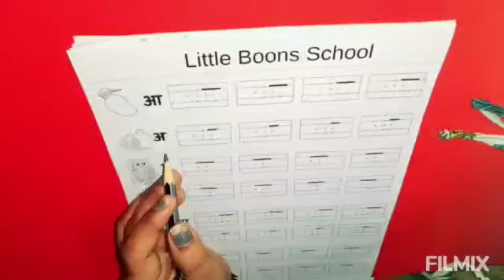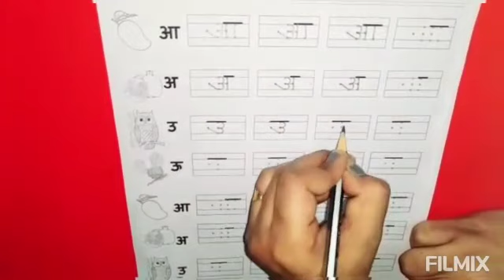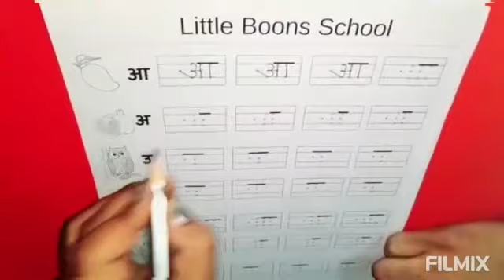अ, आ, उ,ऊ लिखो